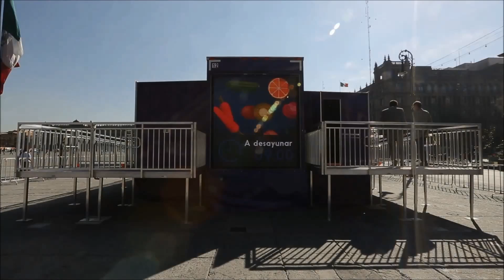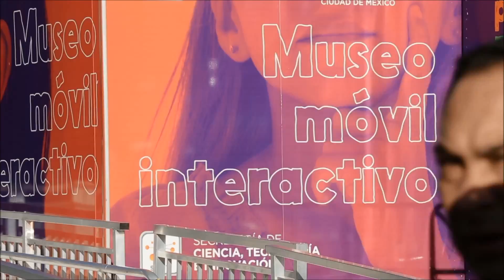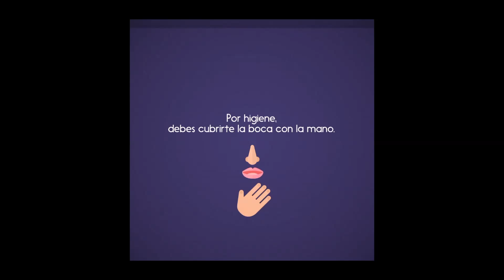Kentucky Trailer Mobile Science Museum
This Double Expandable Kentucky Trailer was custom built as a totally Interactive Mobile Museum, designed to bring Science, Technology and Education to the youth of Mexico City, in a fun, totally immersive environment. Viva La Cienca !